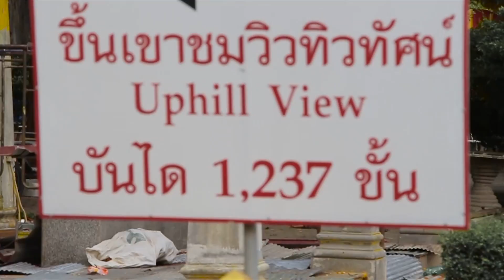Das ist das Paradies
Part 1 meiner drei wöchigen Reise durch Thailand, ich hoffe es gefällt euch :)

Equipment:
- Canon 700D with Magic Lantern software
- sjcam4000
- Drone Parrot Bebop 2.0